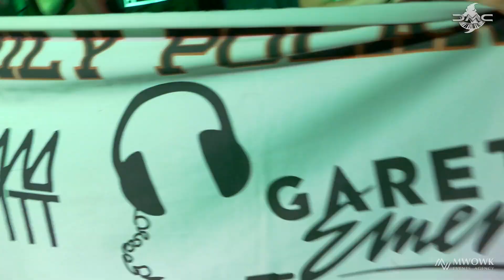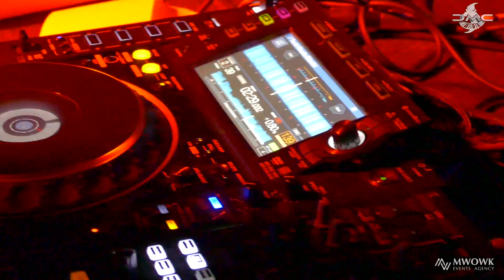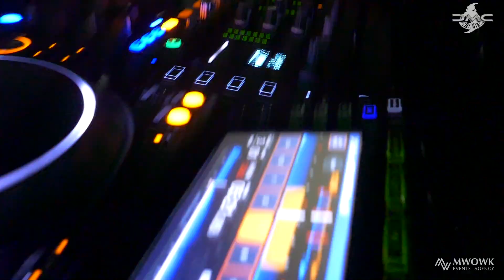PRZYSTAN DMC PART ONE "DMC MANIAC "GHOST OF TRANCE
MUZYKA: GHOST OF TRANCE - TITLE "DMC MANIAC "
"PRZYSTAŃ DMC" TO NOWA IDEA WSPIERANA PRZEZ "M.WOWK EVENTS AGENCY"ORAZ ARTYSTÓW KOCHAJĄCYCH MUZYKE TRANCE ,KTÓRA RODZI SIE W NASZYCH SERCACH I JEST PRZEKAZYWANA POPRZEZ DŹWIEKI BY TWORZYĆ WSPANIAŁE WYDARZENIA I  ŁĄCZYĆ LUDZI Z CAŁEGO ŚWIATA BY TWORZYĆ DMC FAMILY - MANIAC .
PRAWA AUTORSKIE
GHOST OF TRANCE & M.WOWK EVENTS AGENCY
MUZYKA VIDEO MONTAŻ "GHOST OF TRANCE"